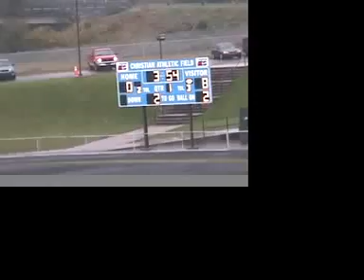GRCHS JV Football vs Ottawa Hills 03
JV football game from 2003